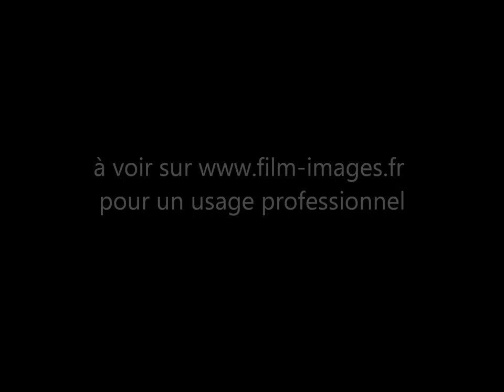Uncle John Scruggs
Uncle John Scruggs - banjo player. Filmed on November 8th, 1928.

Scruggs was born a slave, in Buckingham County, Virginia, in 1855. Here is the only video of him performing the folk ballad “Little Log Cabin Round the Lane” in a minstrel style. Footage taken by the Fox Movietone News, in Powhatan, Virginia on November 8, 1928. Uncle John Scruggs played 5-string banjo in the traditional clawhammer style. There are no other known recordings of his music. He is presumed to have died in Macon, Virginia.